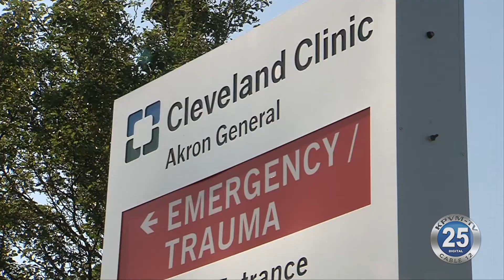04-13-2021 Health: Baseball Player Throws Again After Losing Hand in Lawnmower Accident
Baseball season is here, and there's nothing like the crack of the bat and the cheer of the crowd.  Meet an Ohio man who lived and breathed the game -- and had major league dreams -- until he lost his hand in a freak accident.  Kyle Michael Miller has more on his recovery, and the surgery that allowed him to throw again.  Luke recently welcomed his first child -- a baby girl -- and he can't wait to teach her how to play baseball too!